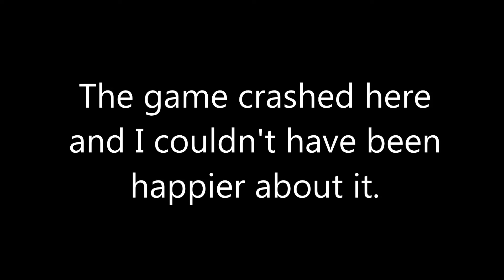Mental Hospital (RyzorGick is a wimp)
This is an incomplete lets play of a free Indie horror game Mental Hospital. The game crashed but due to my already shot nerves I decided to watch Bleach instead.